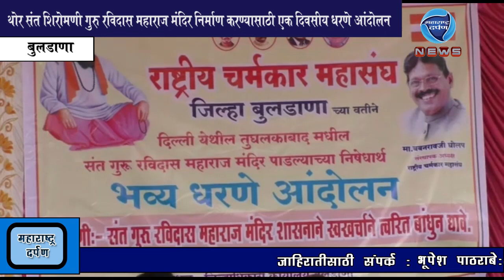बुलडाणा:थोर संत शिरोमणी गुरु रविदास महाराज मंदिर निर्माण करण्यासाठी एक दिवसीय धरणे आंदोलन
बुलडाणा:थोर संत शिरोमणी गुरु रविदास महाराज मंदिर निर्माण करण्यासाठी एक दिवसीय धरणे आंदोलन :महाराष्ट्र दर्पण : २१/८/२०१९